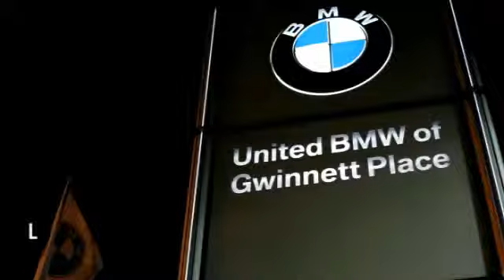2015 BMW X3 Duluth GA 12825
2015 BMW X3

As the most aggressive New Car dealer in the Southeast our prices won't be beat! This 2015 BMW X3 xDrive35i Suv has a Melbourne Red Metallic exterior and Black interior! Options include a Sport Automatic Transmission, Premium Package, Technology Package with Navigation, Driver Assistance Package, M Sport Package that includes an M Steering Wheel, M Sport Seats, M Aero Package, M Wheels & M Badging, Head-Up Display, Heated Front Seats, Comfort Access, Power Front Seats with Driver Memory, Park Distance Control, BMW Assist with Bluetooth, Satellite Radio, Rear View Camera, BMW Apps, Privacy Glass, and a Panoramic Moonroof. Have a dealer quote already? Perfect! Bring in your dealer quote and let us beat the competition. This BMW also qualifies for exclusive USAA Member & BMW College Graduate Programs! Please see dealer for important details and eligibility. CENTER OF EXCELLENCEBMW of North America has awarded United BMW with it's third consecutive Center of Excellence Award for 2013! United BMW is the only BMW dealership in Georgia to win this prestigious award! The Center of Excellence Award is reserved for dealers who distinguish their operation through exceptional performance, brand representation, and outstanding customer experience. This year, only 33 out of 339 BMW dealers nationwide were awarded the 2013 Center of Excellence! WHY BUY FROM US?United BMW is the largest automotive retailer in all of Penske Automotive Group! With an average of 300 New Cars in stock, United BMW has one of the largest BMW inventories in the country! The advantage to you? You will have the selection you are looking for and NEVER overpay! - This 2015 BMW X3 4dr xDrive35i AWD SUV features a 3.0L DOHC 24V I-6 TWINPOW 6cyl Gasoline engine. It is equipped with a 8 Speed Automatic transmission. The vehicle is Melbourne Red Metallic with a Not Specified Leather interior. It is offered with a full factory warranty. -